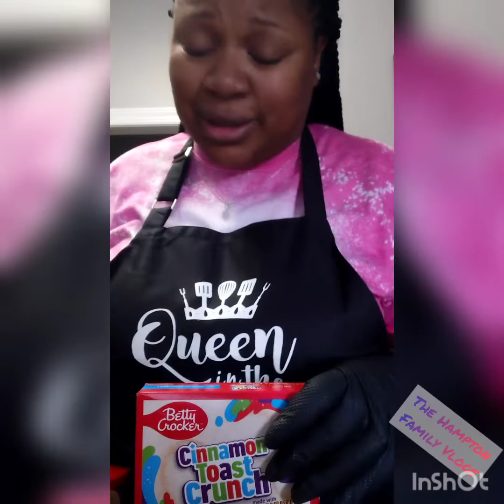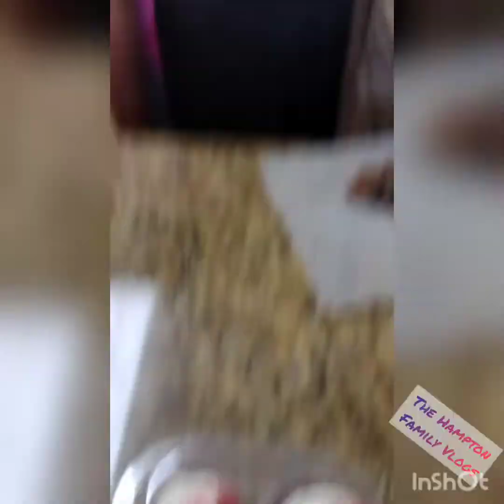Cooking with the Hamptons